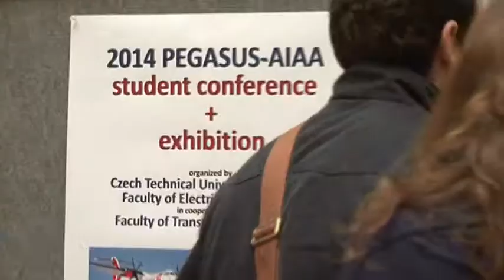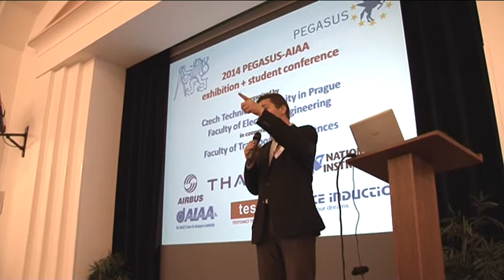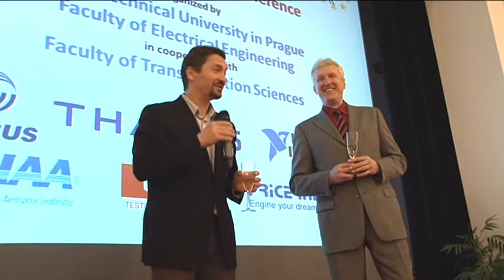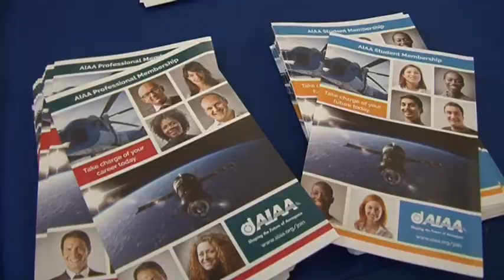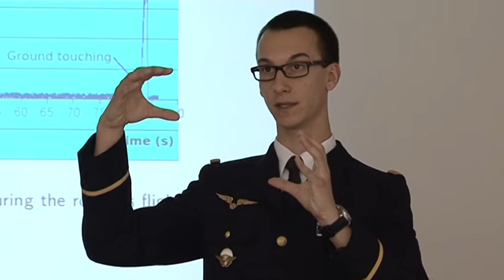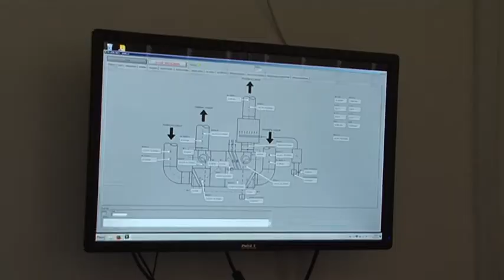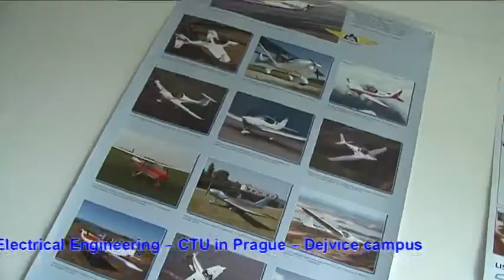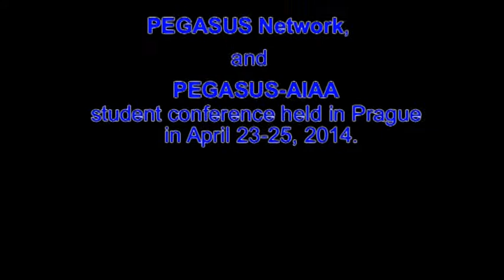2014 PEGASUS-AIAA Student Conference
A main purpose of the conference is to provide a forum for PEGASUS students to present technical papers in public competition and to give the students an opportunity to practice the presentation of technical work at meetings. Further important aim of the conference is to support a close relation among PEGASUS universities AIAA, and European industry related to aeronautics and space engineering.